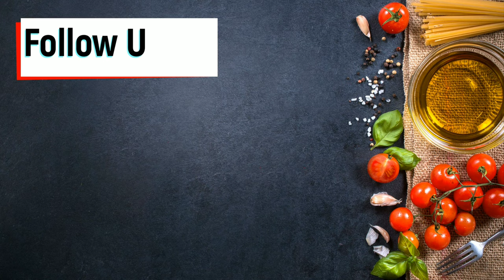Manchurian Dry Episode 15#No added color# Special Recipe#DIY# Indo-Chinesestyle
This video is with English subtitle.

i have always been a huge fan of Gobi Manchurian recipe. i like the dry variation as a starter before my  meals. I still remember getting one of the best Gobi Manchurian in Bangalore vegetarian hotels and street vendors. The one  I have prepared is in Indo-Chinese style. I haven't used food color to make it red. As i prefer to be in a healthier version at home, and it can be combined with fried rice, noodles or even chapatti's etc. It's really one of my favorite dish which I have had.

Note :- I have not used too much coating as I dont like it in the bajji format.

Thanks for all your support and do try out my other recipes which I have put in my channel @PIPPOSKITCHEN